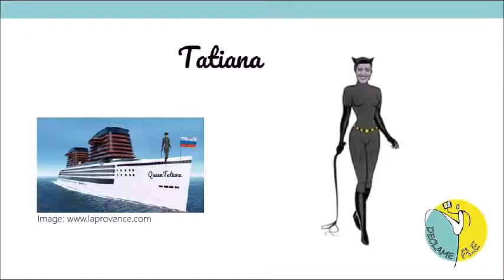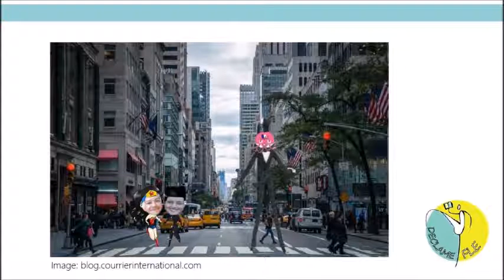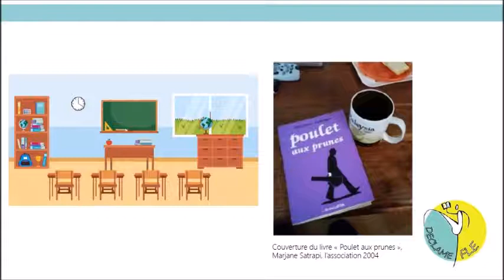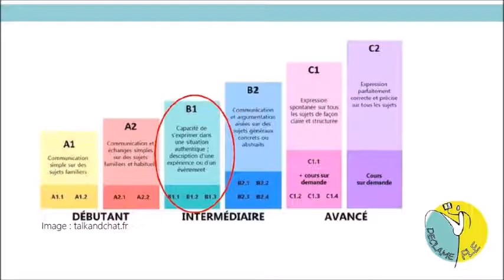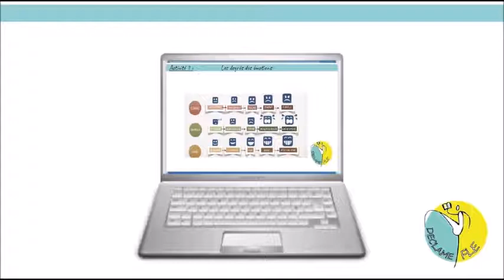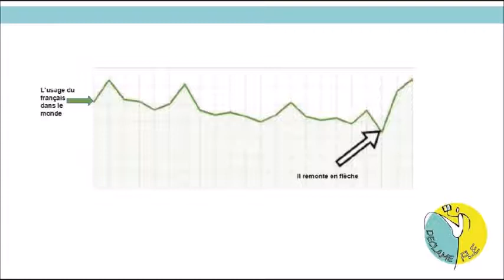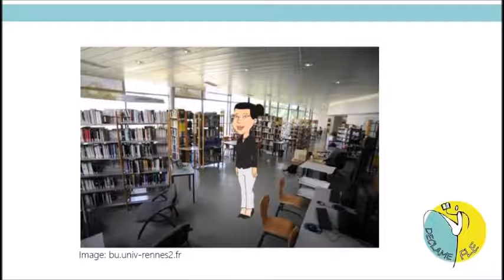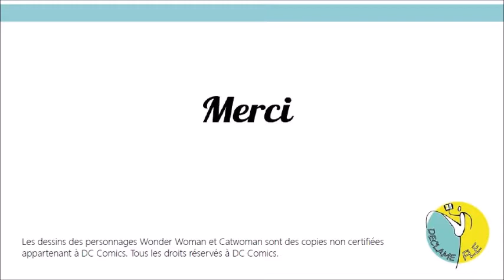Pechakucha - Tatiana et Mona